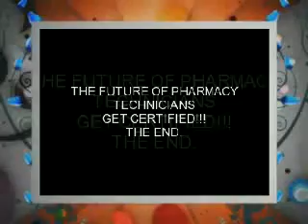PHARMACY USP-797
The students completing the IV admixture training.